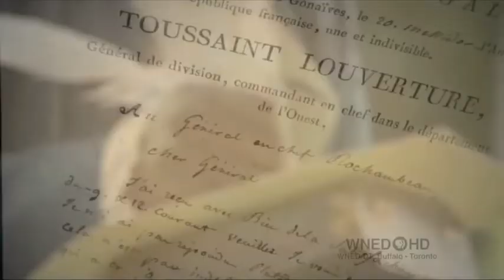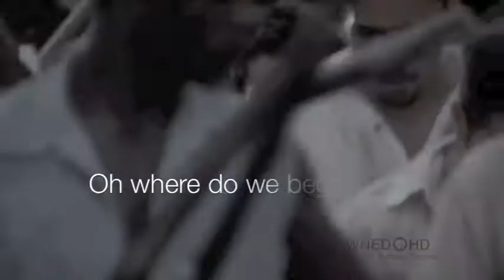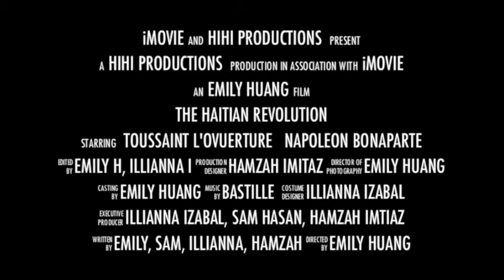The Haitian Revolution Documentary Trailer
Please excuse our singing, we are not professionals, enjoy!
Trailer Documentary for World History AP
The Haitian Revolution

Emily Huang
Illianna Izabal
Sam Hasan
Hamzah Imtiaz

Woods 5th Period

Credits to WNED HD Documentary